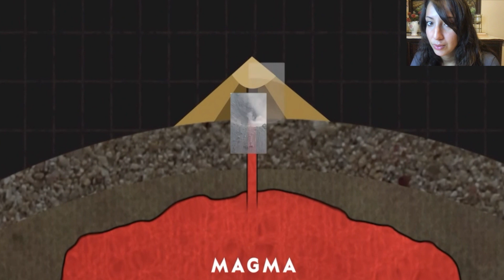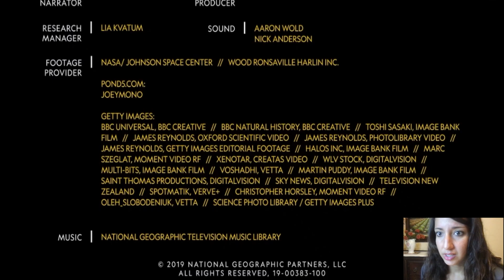128 REACTION All Time Most AWESOME VOLCANO 101: Earth Disaster Survival Tips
REACTION To VOLCANOES 101 by National Geographic

See YT Profile Details